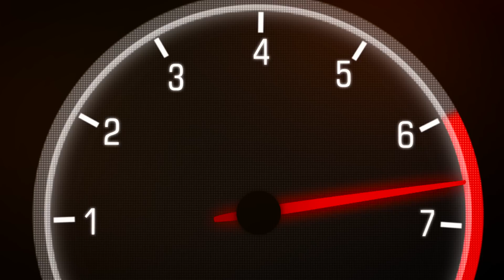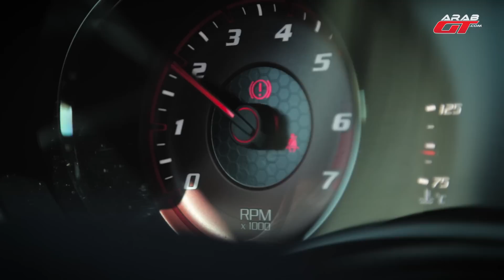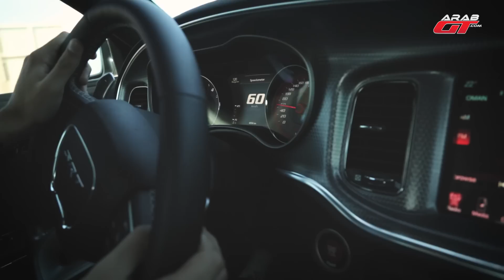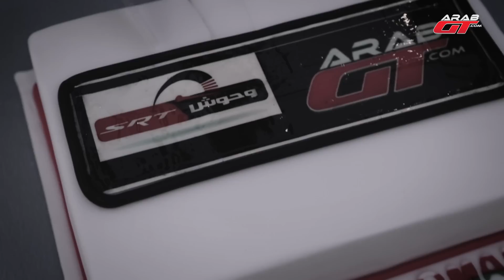وحوش_SRT علي اللواتي / عُمان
توجه فريقنا في عرب جي تي من دولة الإمارات العربية المتحدة إلى مسقط عاصمة الحكم والمال في سلطنة عمان لتصوير حلقة جديدة من برنامج وحوش SRT مع متأهل جديد للمرحلة الثانية التي تشهد منافسة شديدة، وهو علي جعفر حبيب اللواتي.‎

1- ادخل على هذا الرابط وأجب عن جميع الأسئلة بأسرع وقت ممكن، مع العلم أن الأسئلة بسيطة جداً.

2- صّوت للسيارات التي تعجبك من سيارات SRT المشاركة في الجزء الأول من مسابقة وحوش SRT بعد بدأ عرض الحلقات الذي سيتم بشكل 3 حلقات اسبوعياً، مع العلم أنك تستطيع التصويت لأكثر من سيارة مشاركة.

3- استعمل الهاشتاج وحوش_SRT على حسباتك الشخصية بكافة مواقع التواصل الإجتماعي بكثرة، مع نشر الحلقات بين أصدقائك مما سيزيد من فرصتك للحصول على سيارة تشارجر 2016.

ستنتهي مسابقة وحوش SRT وسيتم الإعلان عن الفائز في شهر مايو من عام 2016، الرجاء ادخال بيناتكم الشخصية بشكل صحيح لكي نتواصل معكم إذا كنتم من أصحاب الحظ الوفير، لا تنسوا قرائة الشروط والأحكام بشكل جيد لتتأكد من الالتزام بشروط المسابقة.

يتمنى فريقنا في عرب جي تي الحظ للجميع فجميع المشاركين هم وحوش SRT، وسنقوم بنشر حلقات برنامجكم وحوش SRT كل يوم أحد و ثلاثاء و خميس.